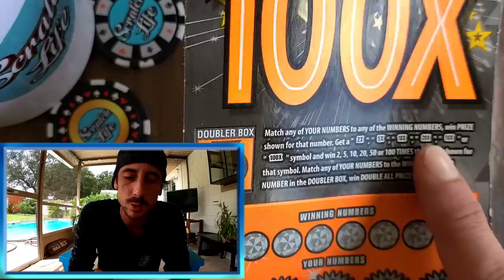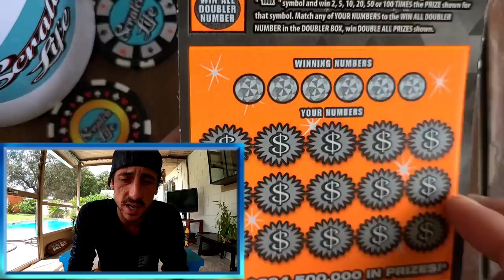100X Ticket For the Profit💥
Bought 2 of the 100X scratch off tickets from the florida lottery and profit!!!